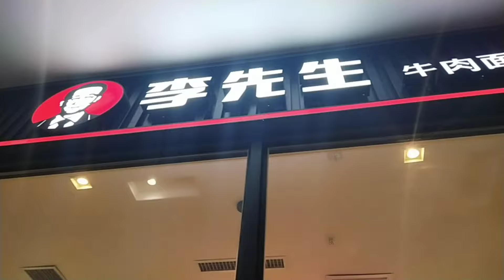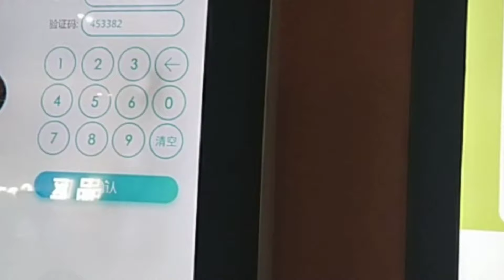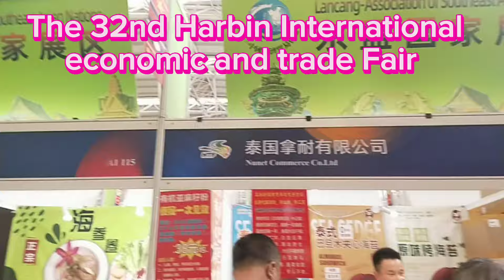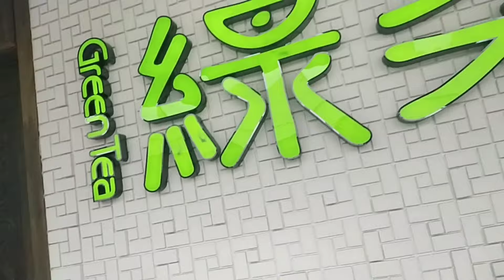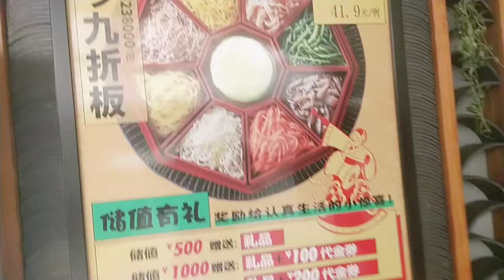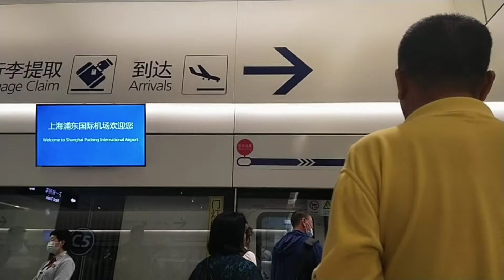THE 32nd HARBIN INTERNATIONAL ECONOMIC AND TRADE FAIR || HARBIN CITY, CHINA || Ryna Delima